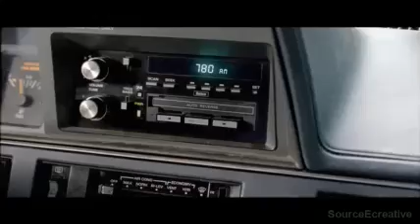Illinois Lottery Office Pool